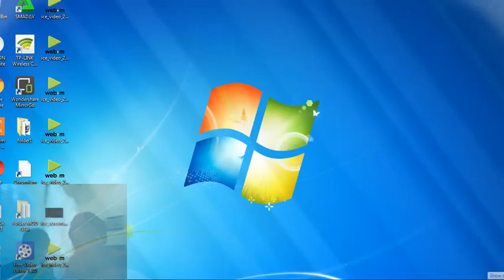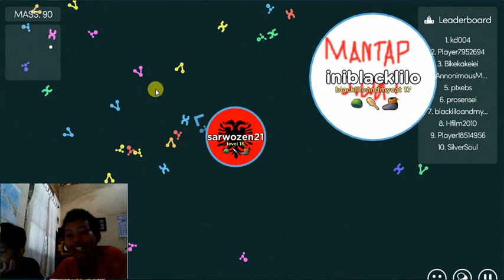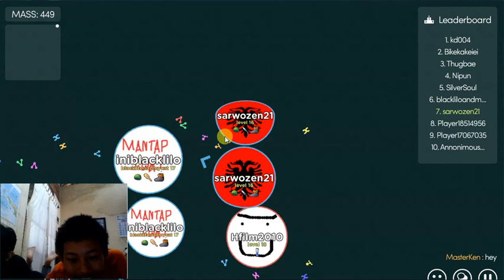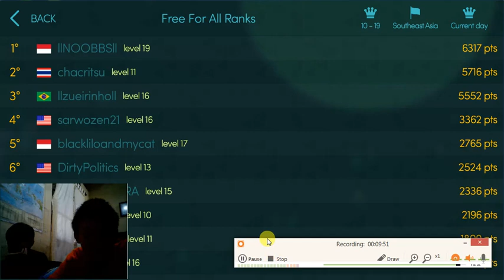mitos.is PART 1. bareng temen!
kali ini aku main game MITOS.IS. gamenya bagus..